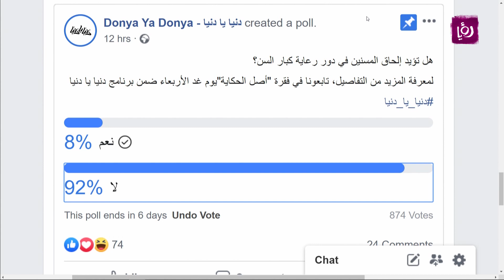محمود صالح الجبور - دور رعاية المسنين بين الشريعة والتشريع - أصل الحكاية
محمود صالح الجبور - مدير مديرية الأسرة والحماية في وزارة التنمية الاجتماعية - أثارت قضية المسن الذي هام على وجهه إلى أن وجده احدهم في مكان قريب من مستشفى حمزة استغراب واستهجان شريحة واسعة من الأردنيين، خاصة أن لكبار السن مكانة خاصة في وجدان الأردنيين.